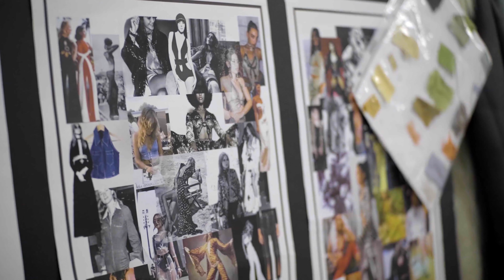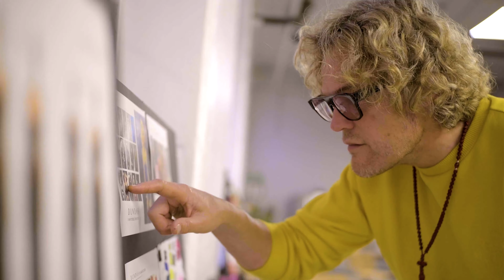Behind the Scenes With Peter Dundas & Evangelo Bousis for NYFW | Designer Stories | DUNDAS x REVOLVE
Let's take a look behind the scenes with DUNDAS Founders, Evangelo Bousis and Peter Dundas, for our first episode in this exciting four part series to launch the exclusive collection that will be available soon on REVOLVE.com! We wanted to announce the collection in a BIG way, so we will be launching DUNDASxREVOLVE with our first-ever fashion show at New York Fashion Week!

Watch as Peter Dundas &  Stylist, George Cortina talk through the fitting process and the inspiration behind the collection. Inspired by the '70s & the '80s, the collection is full of rich fabrics, intricate prints, silver + so much more. Nothing to wear? Get ready to have everything you need for any occasion, from the perfect date-night dresses to luxe leather outerwear.

About REVOLVE:

REVOLVE CLOTHING offers one of the largest selections of women's and men's fashion online, from emerging and hard-to-find labels to your most beloved designers. We're known for our deep cross-section of emerging designers, expertly selected pieces from established brands, and our unrivaled denim offering. With curated designer and celebrity boutiques, seasonal style guides, and an online magazine, REVOLVE is the one-stop online shop for all things style and fashion.